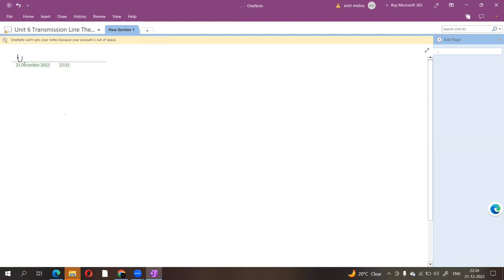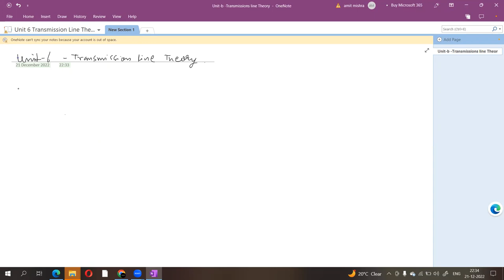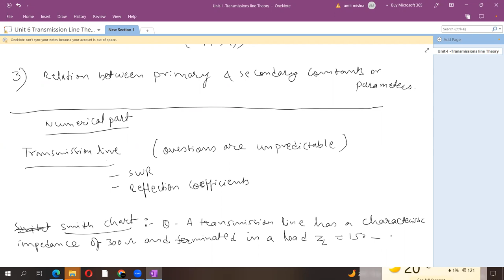Important Questions on Unit 6 - Transmission Line Theory of Electromagnetics Subject (EMFT)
Important Questions on Unit 6 - Transmission Line Theory of Electromagnetics Subject (EMFT) of third year E & TC Subject of SPPU for end semester examination.